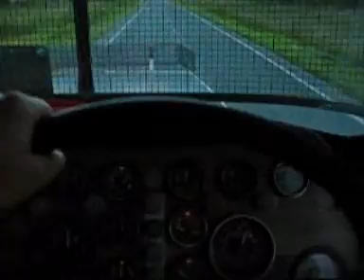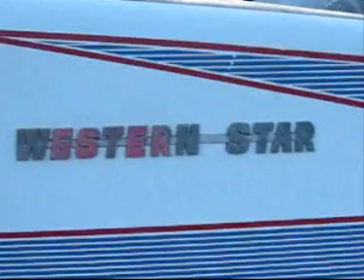Latest Trip To Brisbane Part 1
this is the first of 3 videos showing a breif look at what i got upto on my latest adventures. Best part of the trip was getting to go somehwere new. Drove down the inland way to Toowoomba which was very different and got to go through heaps of little towns, some i'd never even heard of before.